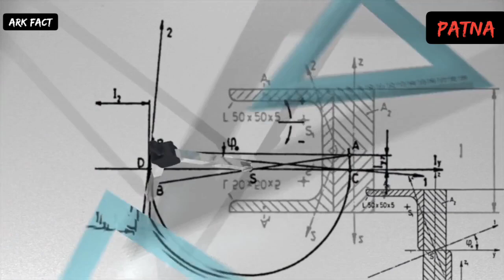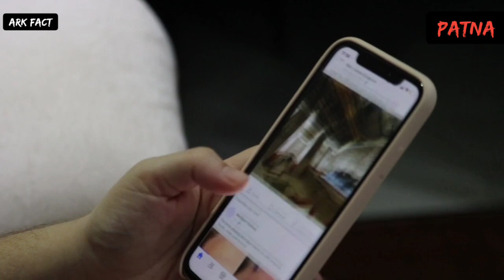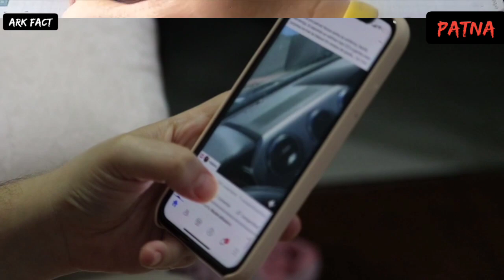PATNA CITY AMAZING FACTS|PATNA BIHAR|HISTORY OF PATNA|TOURIST PLACES IN PATNA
I AM NOT OWNER OF SOME CONTENT WHICH I USED  IN MY VIDEO. ALL RESOURCES LIKE PICTURE OR VIDEO FROM GOOGLE OR ANY OTHER HELPFUL SITE WHICH HELP US TO EXPLAIN OUR VIDEO NICELY OR DEEPLY. SO I CREDIT TO MY ALL WORK TO GOOGLE OR ANY OTHER HELPFUL SITE.
THANKS
I HOPE ALL OWNERS UNDERSTAND TO ME IF I USED SOME CONTENT IN MY VIDEOS THANKS AGAIN TO ALL OWNERS.